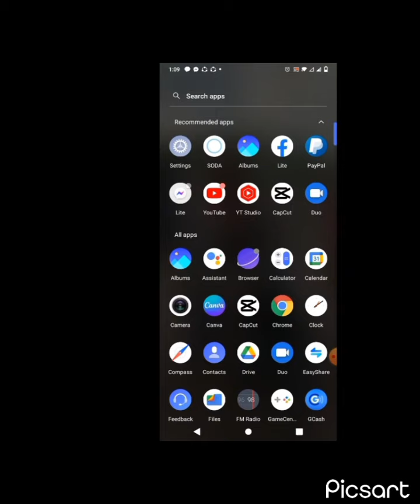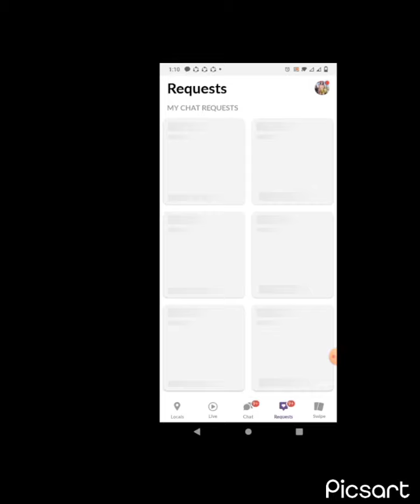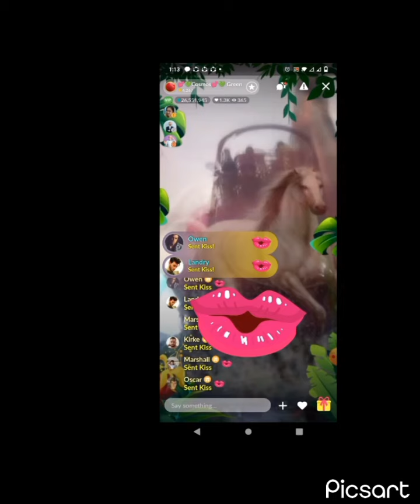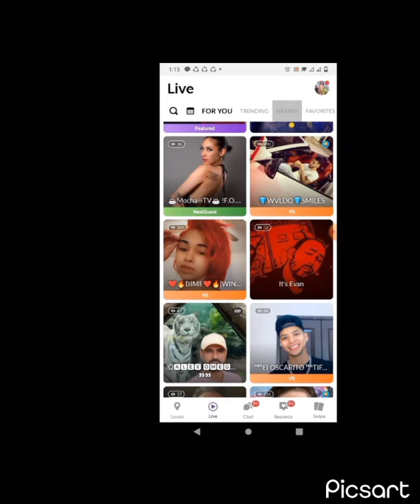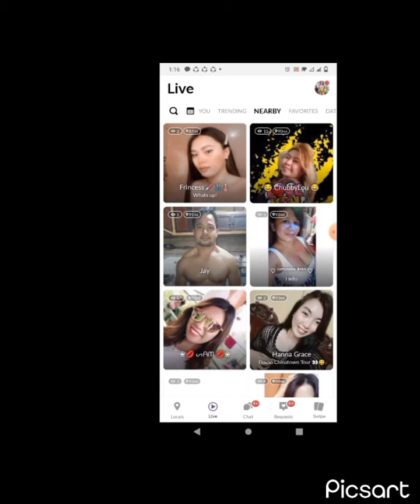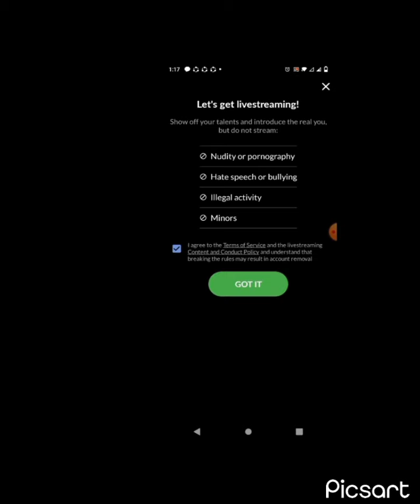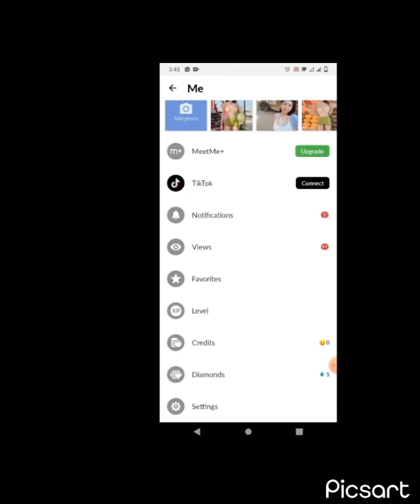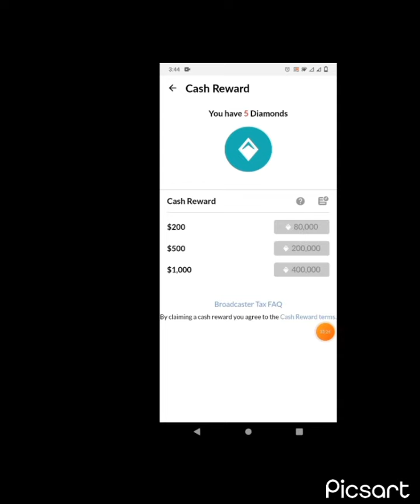How earn money using MeetMe application??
tutorial services